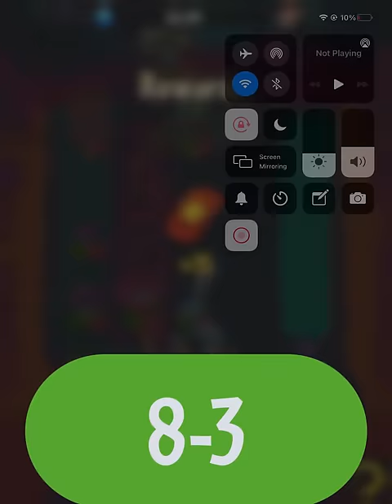You Might Not Realize How OP Lily Really Is! ▌PvZ Heroes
🡆 Timestamps:

00:00 Intro
00:43 Game 1 vs Impfinity lvl 45
04:26 Game 2 vs Impfinity lvl 15
08:40 Game 3 vs Huge-Gigantacus lvl 41

13:10 Game 4 vs Super Brainz lvl 36
18:57 Game 5 vs Rustbolt lvl 49
24:49 Game 6 vs Neptuna lvl 43
31:20 Game 7 vs Electric Boogaloo lvl 19

39:49 Game 8 vs Impfinity lvl 38
43:57 Game 9 vs The Smash lvl 13
51:26 Game 10 vs Impfinity lvl 45
1:01:27 Game 11 vs Professor Brainstorm lvl 50

1:03:15 Game 11 vs Rustbolt lvl 30
1:09:12 Game 11 vs Impfinity lvl 38
1:13:42 Game 11 vs Immorticia lvl 40
1:18:15 Decklist